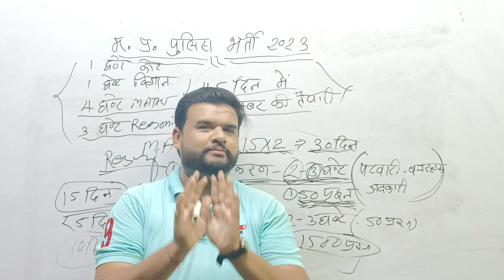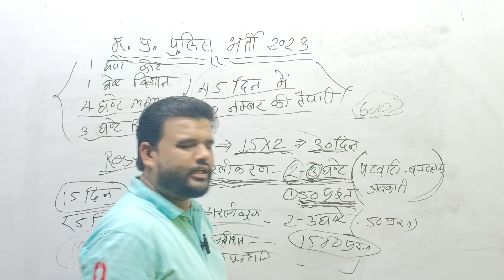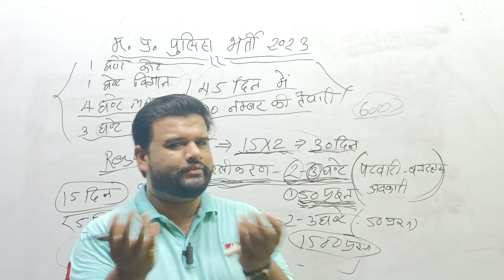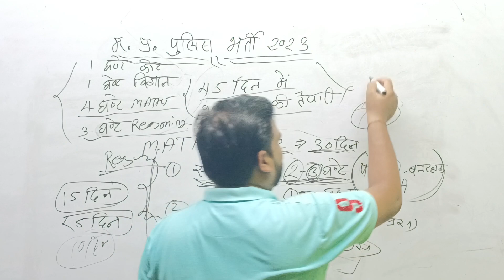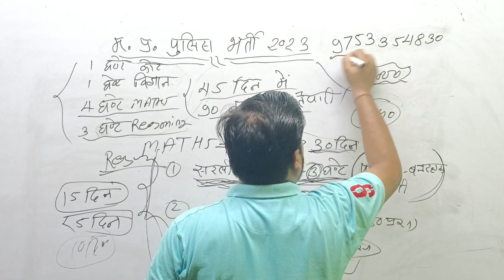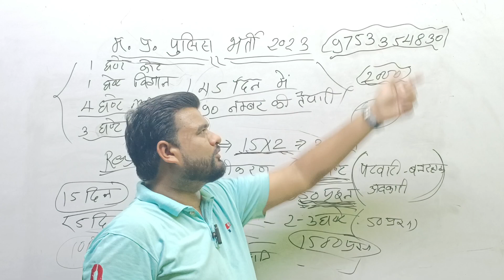mp police notes / mp police free class सलेक्शन ऐसे नही होता।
मध्यप्रदेश पुलिस की सभी क्लासेस गणित, रिजनिंग और gk/gs की फ्री उपलब्ध कराई जाएगी।

बेहतरीन शार्ट नोट्स जो आपको अच्छा स्कोर करने में सहयोग करेंगे। नोट्स बहुत कम कीमत में लेने के लिए 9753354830 पर msg करे।

फ्री नोट्स और अन्य पीडीएफ के लिए टेलीग्राम चैनल को ज्वॉइन करें।

Mp police syllabus video link:-